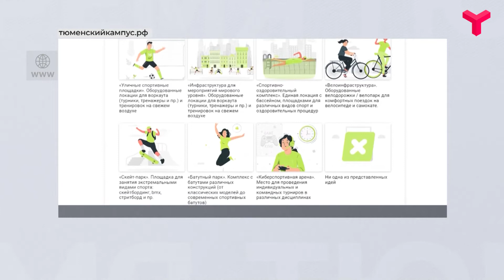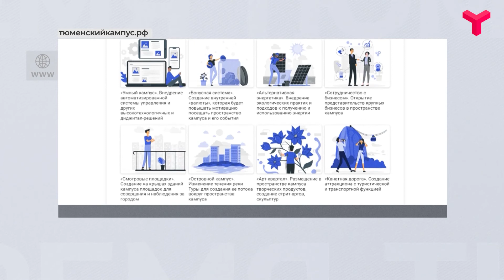Идеи для кампуса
Более 7 000 человек высказались о проекте межвузовского кампуса. Чем жители области предложили его наполнить? Самые популярные и необычные идеи - в нашем материале